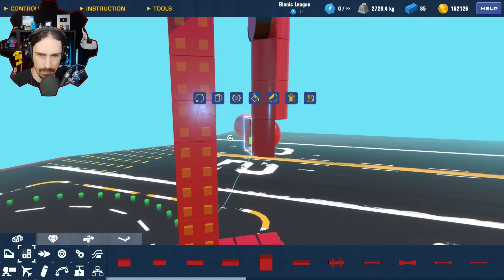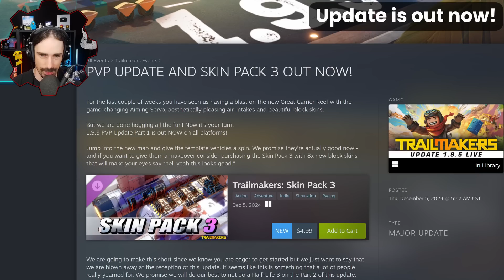I Built a Mouse Controlled Robotic Sword Arm!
Welcome to another episode of Trailmakers! Today I am experimenting with the aiming servos to see if I can make a mouse-controlled sword arm that can swing a sword as you swipe your mouse!